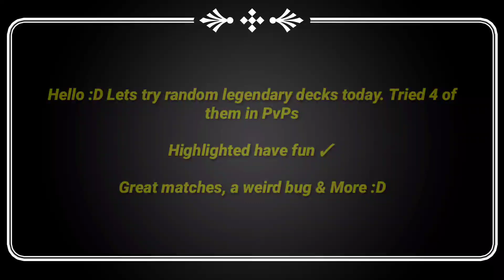(Four) Pure Legendary Decks FRAG PRO SHOOTER